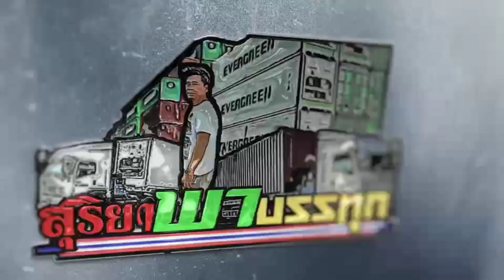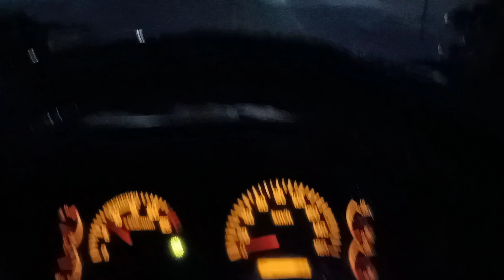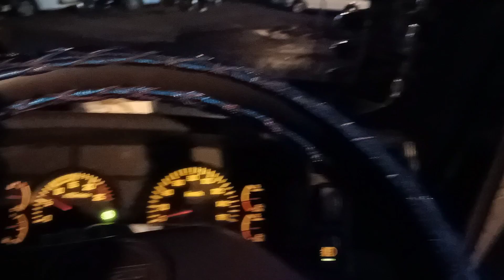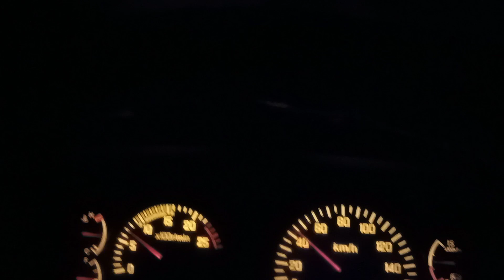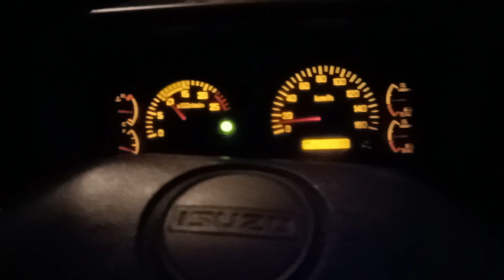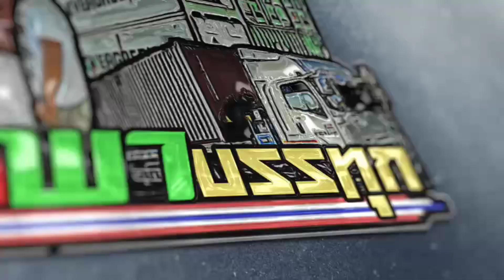พี่ชาย.YouTube!!!จ้างานอีกแล้วเพชรบูรณ์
คลิปนี้พี่ชายที่น่ารักที่รู้จักกันทาง YouTube จ้างานเงินสดไปเพชรบูรณ์ระหว่างทางมีแวะส่งพี่ชายที่ลพบุรีหลงเข้าไปในป่ากว่าจะถึงหน้างานอย่างทุลักทุเล